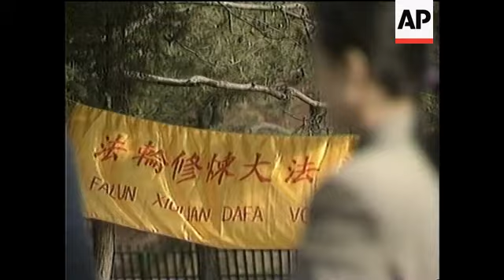CHINA: BEIJING: PALUN GONG MEMBERS PROTEST ARRESTS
(21 Jul 1999) Mandarin/Nat

Police on Wednesday broke up a protest by a popular meditation group outside the Chinese government
leadership compound in central Beijing.

Scores and possibly hundreds of people were detained.

The protest by Falun Gong members began late Tuesday night after at least 70 leading members of the group were reported arrested in a crackdown.

For the second time in three months, Falun Gong members have taken to the streets in Beijing.

Falun Gong is a popular meditation group, with millions of followers.

Gathering in small groups, the angry members attempted to walk to Zhongnanhai -- the government leadership compound.

But with hundreds of police officers -- both uniformed and in civilian clothes -- surrounding the area, people are unable to get through.

Many members -- perhaps hundreds-- were arrested and taken away in police vans.

Most people refused to talk to reporters.

But some did convey that the reason for Wednesday's protest is the recent attack on Falun Gong in China's state-run press.

Most of the detainees were middle-aged women.

According to reports some were dragged by their hair and pushed into police vans outside Zhongnanhai, the compound where President Jiang Zemin and other Chinese leaders live and work.

Falun Gong, a quasi-religious sect,  was founded on 1992 by a former state grain bureau clerk, Li Hongzhi, who now lives in the United States.

The government estimates the group has 10 (m) million to 70 (m) million followers.

The protests, while peaceful, have surprised and unsettled the Chinese leadership.

The government has regarded Falun Gong with suspicion since an April 25 protest in which at least 10-thousand members of the group stood silently outside Zhongnanhai to protest what they said was official harassment.

Last week, about 5-thousand members protested for two days running outside government offices in the eastern city of Weifang, in Shandong province, to complain about a magazine's criticisms of the group.

The protests ended after the city's mayor intervened.

On Tuesday police arrested leading Falun Gong members in Beijing and at least 15 other cities, according to the Hong Kong-based Information Center for Human Rights and Democratic Movement in China.

Officials for the centre said police seized Falun Gong literature and smashed images of the group's founder.